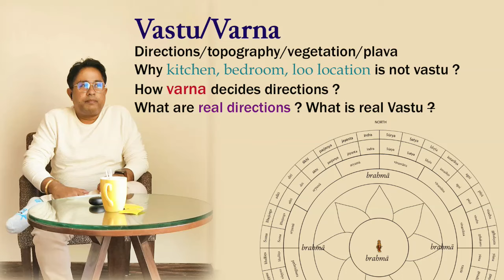Are directions bad or good? Varna/vastu/plava, Why kitchen, bedroom, loo etc are not imp. in vastu.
🦜No direction is considered bad or good in Vāstu except for ordinal ones (NE, SE etc).
🦜 the directions in Vāstu are associated to varna which in turn is associated to planets in your vedīc chart.
🦜Bad daśa and malefic planets will compel you to live in direction opposite to your varna. For example, a kshatriya living in brahmin direction will always be in problem and so on.
🦜No direction has associated bad or good results as been written and composed by modern Vastuśastra.
🦜Mahavastu, pyramids, Feng shui mirrors, tortoise, bamboo trees, chimes, pendulum etc are not associated to Vāstu. These objects are part of marketing gimmicks run by fake Vāstu experts.
🦜Remedies in Vāstu are based on Pancasila, aṣṭaśilā, pañcasirā, śālyodhāra, Vāstu pooja, gocāraṇa, śaṅkusthāpanā etc. which is not even known or even mentioned in modern Vāstu books.
🦜Vāstu is totally dependent on jyotiśa and not even basic jyotiśa but very advanced jyotiśa, so those are not totally an expert in jyotiśa will only be pretending to be Vāstu experts.
🦜Vāstu directions are not based on magnetic compass. Magnetic compass is not used in vastu, so anyone trying to use a m.co in Vāstu is actually a fake.